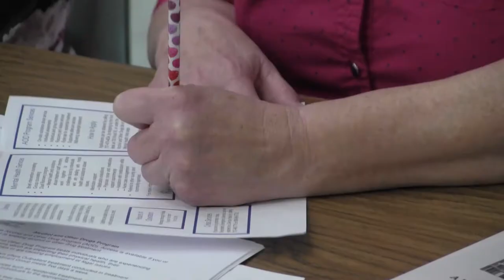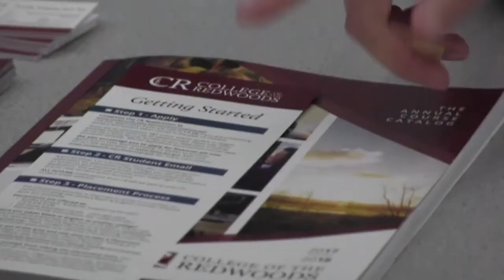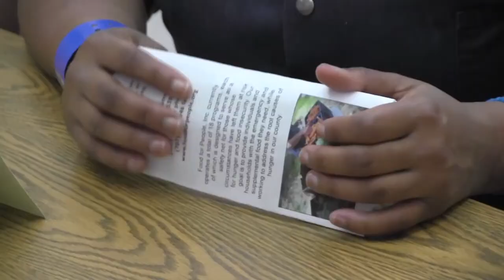Best Practices: Humboldt County Combating Recidivism with Reentry Fair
The Humboldt County Sheriff's Office provides in-custody support by hosting a two-day Reentry Fair to connect inmates with community resources and local employers. The program’s goals are to combat some of the challenges of the criminal justice system and help reduce recidivism.